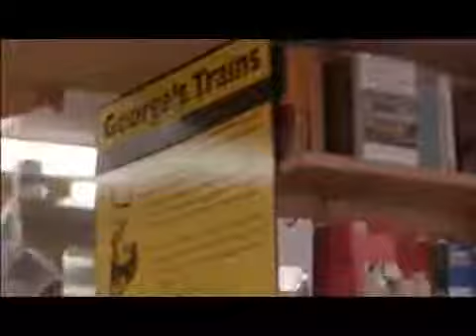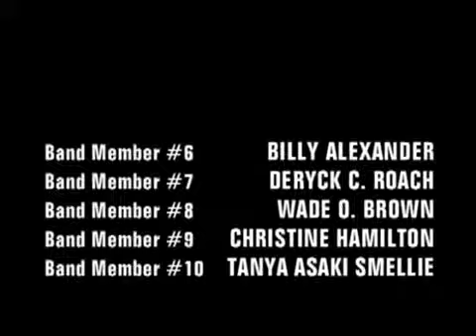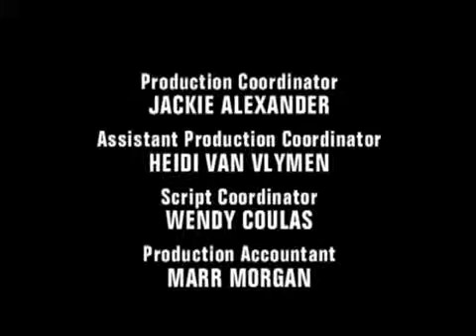Soul Food Season 1 Episode 12 The Language of Life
The Language Of Life Bird discovers that Lem has been lying about his employment status. Damon is offered a job as a German language interpreter; he and .